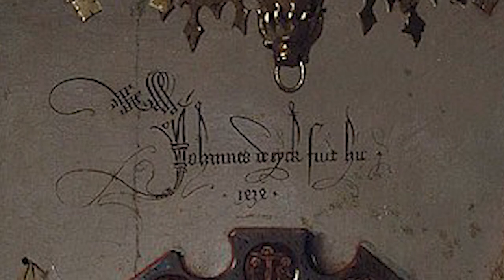Ritratto dei coniugi Arnolfini - Jan van Eyck | storia dell'arte in pillole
La storia dell'arte in pillole è un nuovo viaggio di Artesplorando. Qui vi parlerò del ritratto dei coniugi Arnolfini, capolavoro di Jan van Eyck ▼▼CONTINUA SOTTO▼▼

Jan van Eyck è tra i fondatori della Scuola dei primitivi fiamminghi che adottò un approccio naturalistico alla pittura dimostrando grande realismo e cura nei dettagli. È ritenuto l’uomo che trasformò la semplice miscela di pigmenti e olio in pittura a olio. Quest’opera, il Ritratto dei coniugi Arnolfini, è senz’altro il suo più grande capolavoro che condensa tutta la sua maestria. È un ritratto di Giovanni Niccolò Arnolfini e sua moglie, ma non è da intendere come un’istantanea del loro matrimonio. La moglie non è incinta, come spesso si pensa, ma alzando il suo vestito ci mostra la gonna di colore diverso come voleva la moda del tempo. Arnolfini era membro di una famiglia di commercianti di Lucca che si trasferì a Bruges, nelle Fiandre, per affari. La coppia è rappresentata in un interno ben arredato ricco di dettagli allusivi alla fedeltà e agli obblighi di una corretta vita matrimoniale, come il cagnolino e gli zoccoli. La firma alle loro spalle, scritta in latino ornato, si traduce come “Jan van Eyck è stato qui 1434”. La somiglianza con i graffiti moderni è una caratteristica di Van Eyck che firmò spesso in modo curioso altri suoi dipinti.

LETTURE CONSIGLIATE
➡ Van Eyck. I fondatori della pittura fiamminga